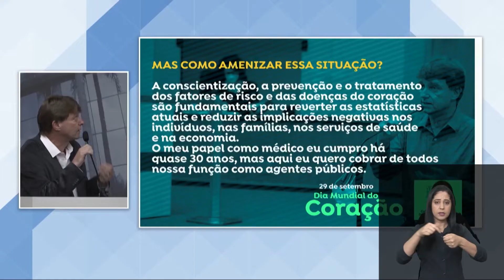BALANÇO DA 58ª SESSÃO 27/09/2022